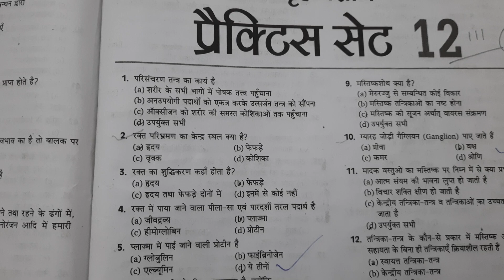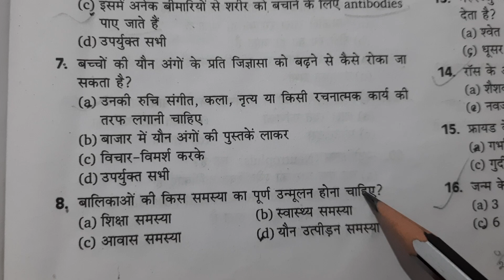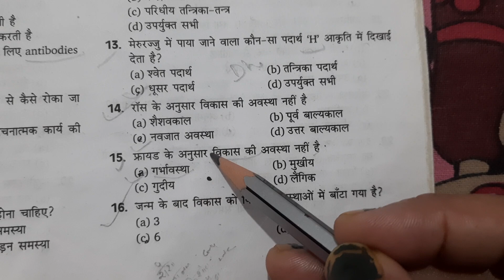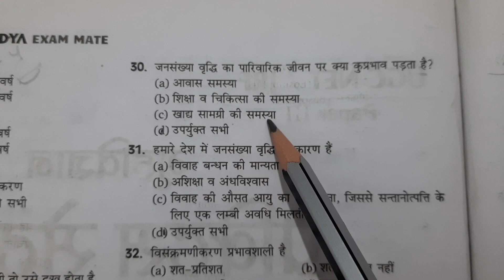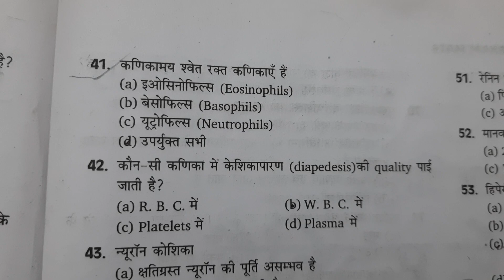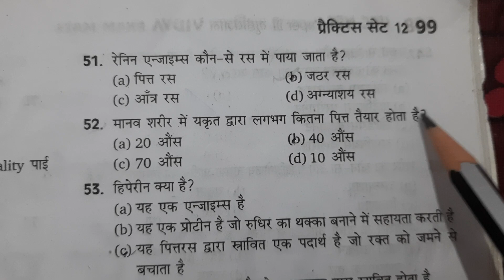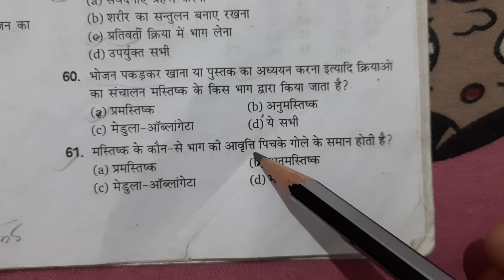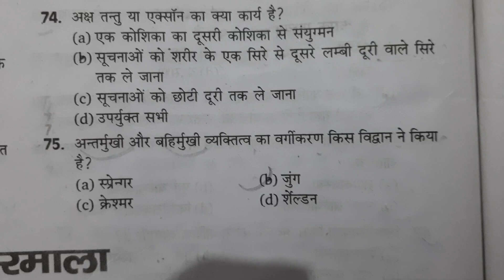PRACTICE SET 4 HOME SCIENCE TGT |PGT |LT GRADE | B.Sc H.S.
PRACTICE SET HOME SCIENCE LT GRADE TEACHER|P|GIC प्रवक्ता HOME SCIENCE | TGT |PGT HOME SCIENCE